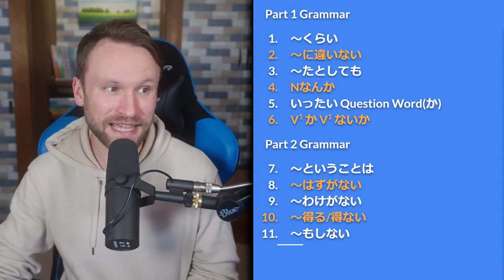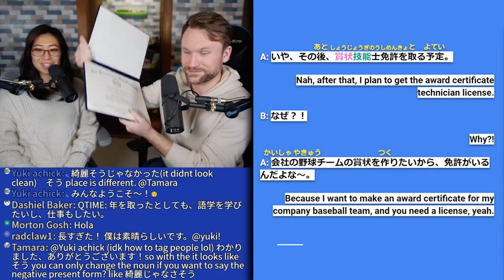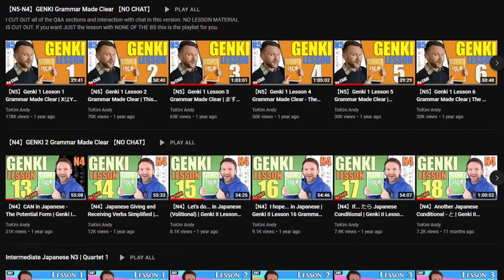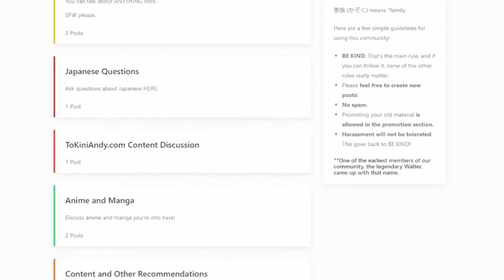【N2】QUARTET Lesson 9 Part 1 | Intermediate Japanese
This is the first half of the Japanese grammar points in Quartet 2 Lesson 9. Those grammar points are くらい、に違いない、たとしても、Nなんか、いったい、and V1かV1ないか .
After each section we will have a practice section where you can participate.

THIS is the stream cut for Lesson 9 Part 1

SUPPORT ToKini Andy and get TONS of bonus content -

0:00 Intro
0:48 To the extent that... くらい
12:47 There is no doubt that... に違いない
23:36 Even if... were... たとしても
37:00 The likes of... Nなんか
48:45 What on earth... いったい Question Word (NEWLY RECORDED)
58:52 May or may not... V1かV1ないか (NEWLY RECORDED)